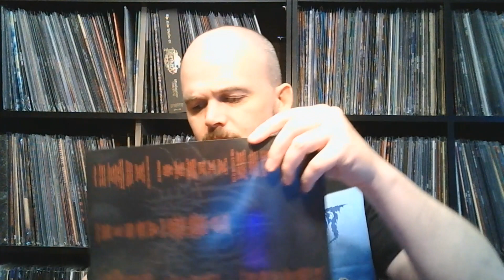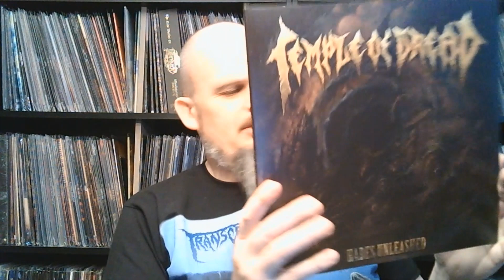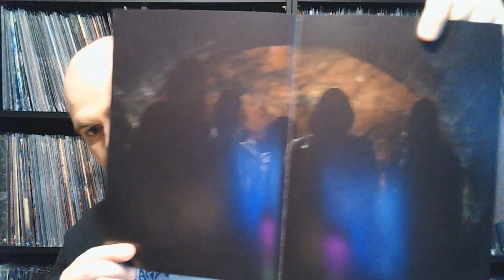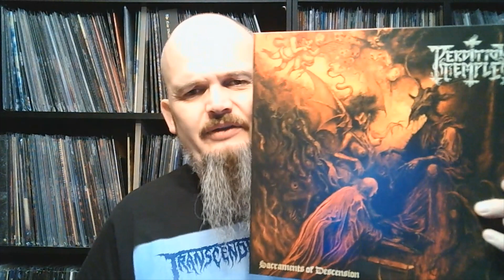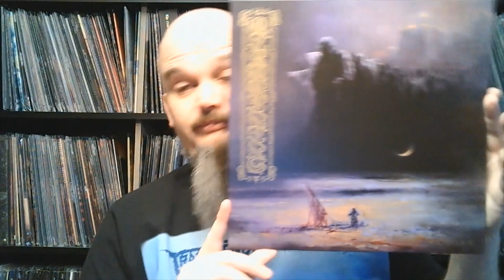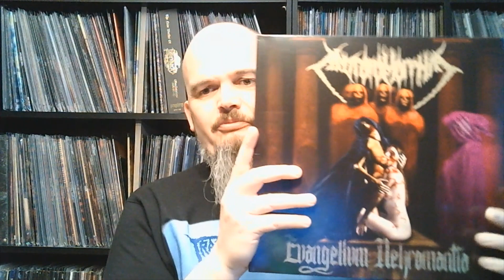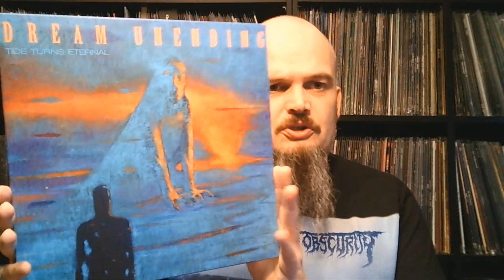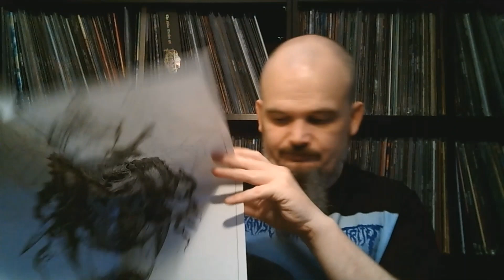Bonded By Metal collection update #60 Death Metal Vinyls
Yeah, long overdue. To much stuff in one video, just flipping through them.
No links for this, to lazy. Any questions, just ask and I will reply.